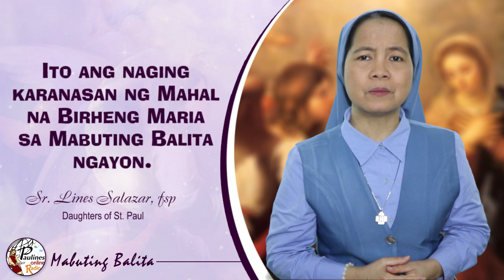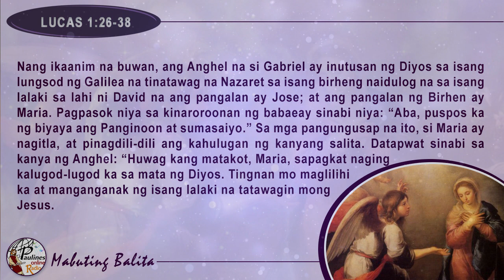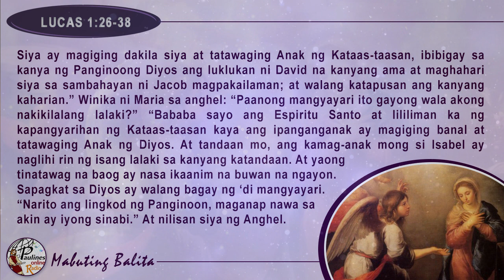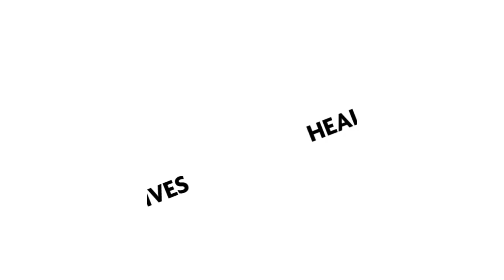MABUTING BALITA | DISYEMBRE 12, 2019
DISYEMBRE 12, 2019 – HUWEBES SA IKA-2 LINGGO NG ADBIYENTO
Mahal na Birhen ng Guadalupe